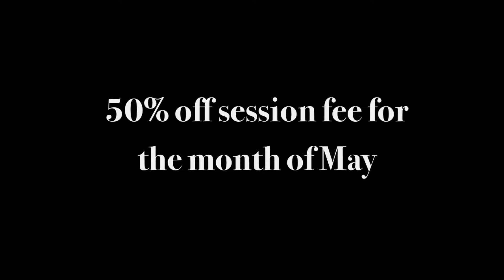May Special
Want an experience you will never forget? Professional hair, make-up, multiple wardrobe changes, and memorable portraits of your senior year! This is your last year of high school...
make a statement with Melissa M. Harden at Studio 21.